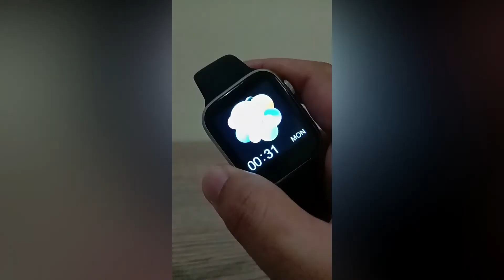X7 Smart Watch Unboxing I vlog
Hello Guys,

Lets Unbox the Bracelet X7 Smart Watch 2020 it is a breathtaking gadget with advanced features, which is capturing the heart of all the customers by its sleek-fashionable design.

This smartwatch will not only make you look up to date but will also send you to get away from those bulky phones.

Godbless